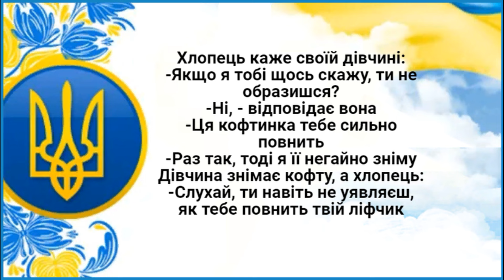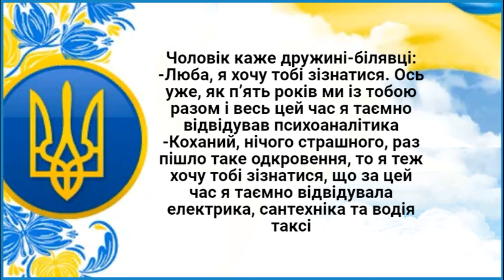Спатиму з Усіма Мужиками! Анекдоти.